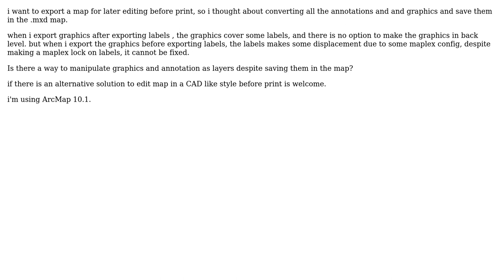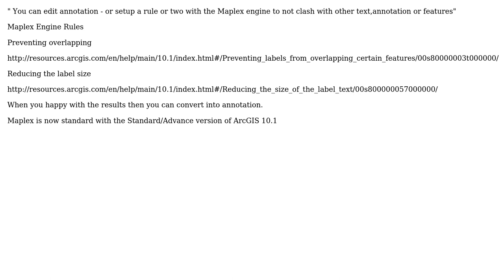GIS: Converting Map to graphics and annotations in ArcGIS for Desktop?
With thanks & praise to God, and with thanks to the many people who have made this project possible! | Content (except music & images) licensed under CC BY-SA | Music | Images & others | With thanks to user PolyGeo user Mapperz user geogeek and the Stack Exchange Network Trademarks are property of their respective owners. You are responsible for your own actions.